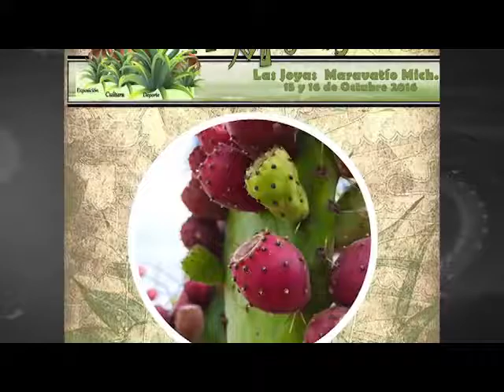Las Joyas ofrecerá degustaciones de curados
*-La comunidad de Las Joyas, municipio de Maravatío, llevará a cabo los días 15 y 16 de octubre su 7ª edición de la Feria del Maguey, donde los organizadores esperan una afluencia de unos 8 mil  visitantes, quienes  podrán degustar los derivados del maguey, informó, Roberto Reyes Hernández, coordinador general de la Feria.